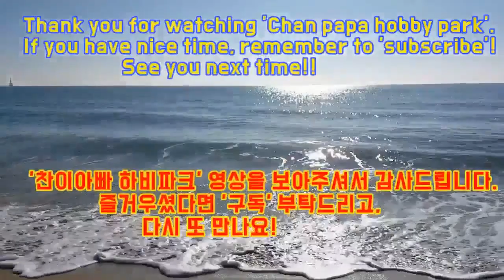강력한 쉐이크 5부 vs 노련한 펜홀더 3부 경기 입니다. (한병득5부 vs 김한웅3부)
2019년 5월 19일(일) 부산 서동의 올림픽 탁구장에서 진행된
리그전 결승전 경기입니다.